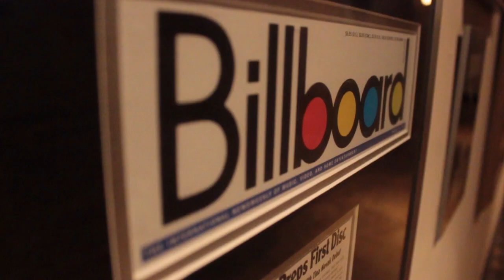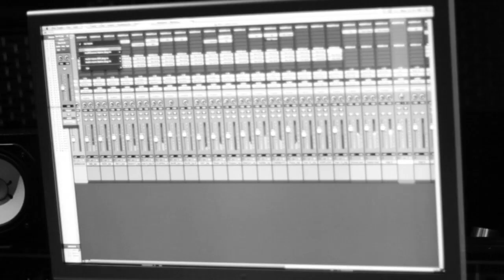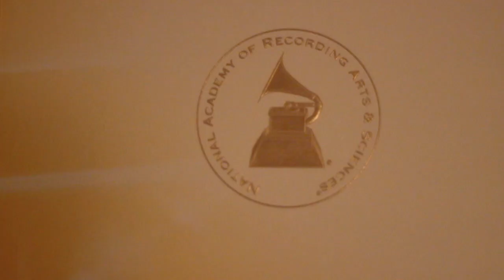Bigga Rankin Exclusive Doe B Intro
TEAM BIGGA RANKIN & GRAND HUSTLE PRESENT DOE B. THE INTRO TO THE HIGHLY REVIEWED BABY JESUS MIXTAPE. BIGGA RANKIN HAS LONG CONSIDERED HIMSELF THE STREETS A&R AND THE HEART BEAT OF THE GHETTO,  JOIN BIGGA RANKIN AS HE INTRODUCES DOE B. TO THE WORLD. @BIGGARANKIN00 @CBMDOEB